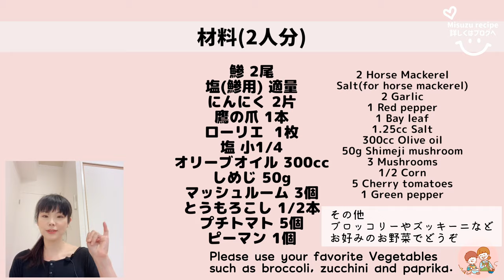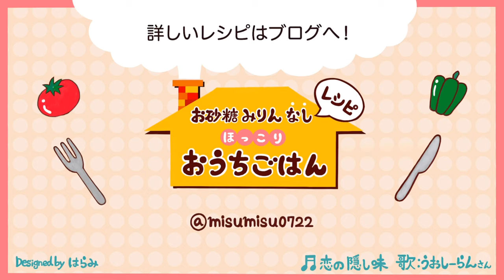【お魚でアヒージョ】鯵と夏野菜のアヒージョ/Horse mackerel Ahijo./低糖質レシピ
今日は『アヒージョ』
アヒージョは好きなものをオイルに詰めて煮込む「オイル煮」です
我が家では「お夕飯何作ろうかな、、、」と何も浮かばない時に重宝しています
☑︎鯵
☑︎アボカド
☑︎ピーマン
☑︎とうもろこし
☑︎トマト
☑︎きのこ
を加えています。

その他ズッキーニやブロッコリー、パプリカなどお好みのお野菜でどうぞ

使用フライパン:バッラリーニ トリノ 28cm

【関連動画】